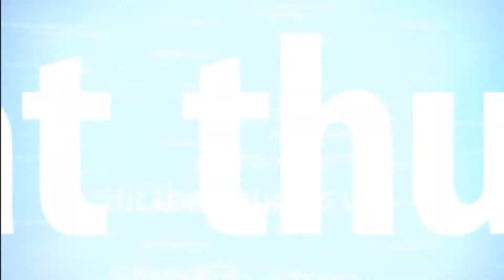Support Loadouts are the BEST in BF4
Thx for watching guys i'll see you guys on my next one.